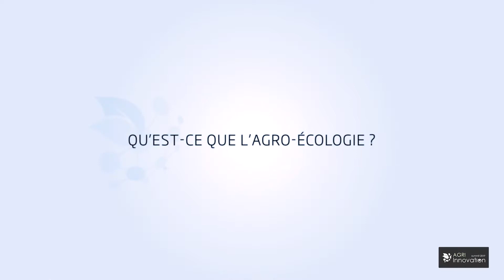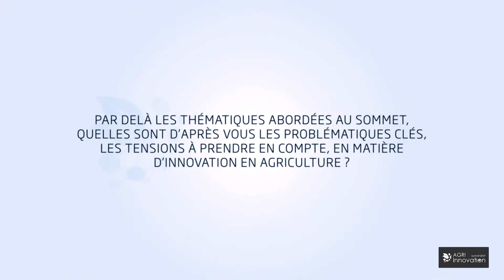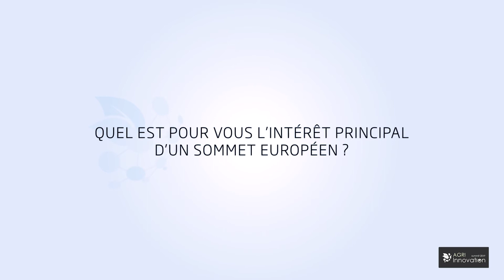Sommet Agri Innovation 2019 - interview de Christian HUYGHE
Sommet Agri Innovation 2019 - interview de Christian HUYGHE, directeur scientifique agriculture à l'INRA
 25 et 26 juin 2019 à Lisieux (Normandie)